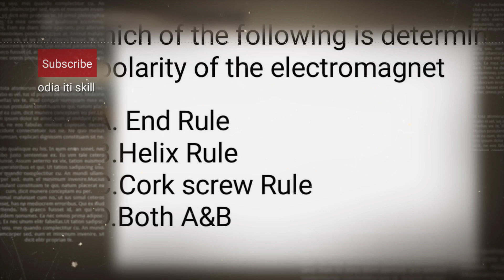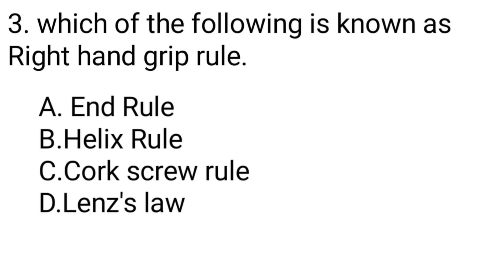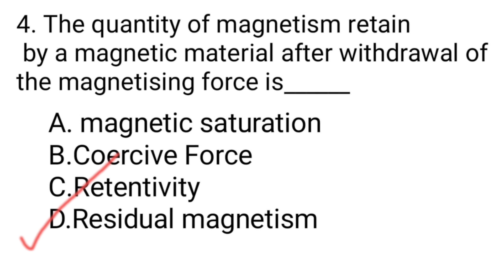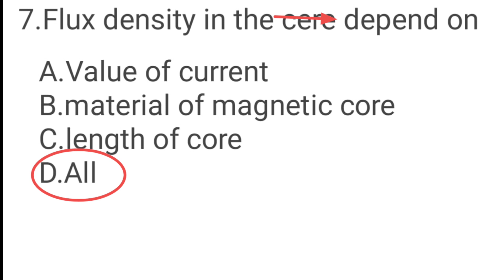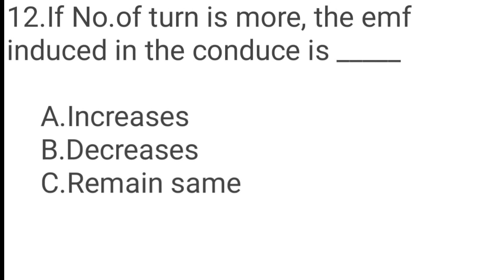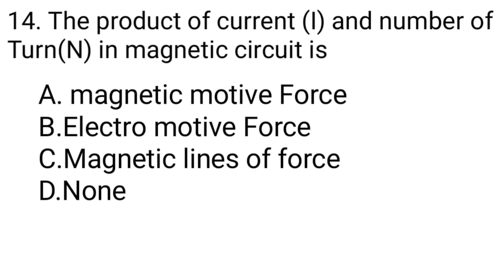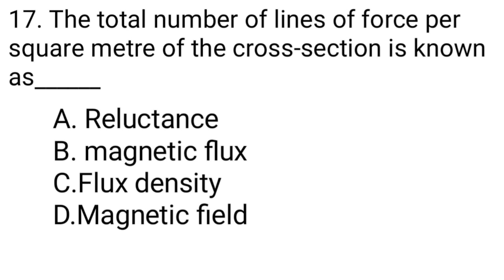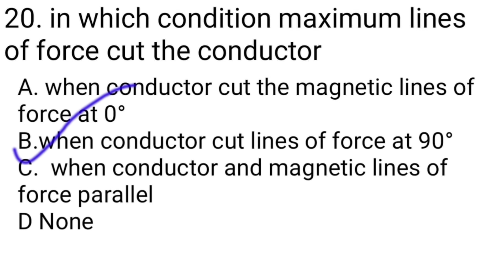Optcl jmot Exam series //Very Important MCQ Question Answer Discuss//ITI Electrician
optcl question answer
optcl jmot preparation
odisha power transmission  question
junior maintenance operator Trainee job

magnetic chapter question for jmot
electromagnetic for optcl jmot